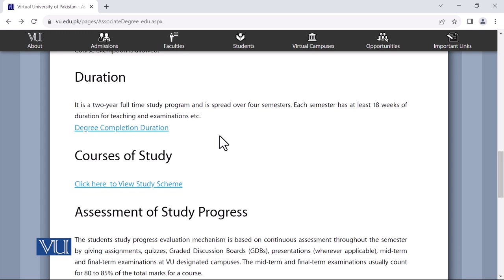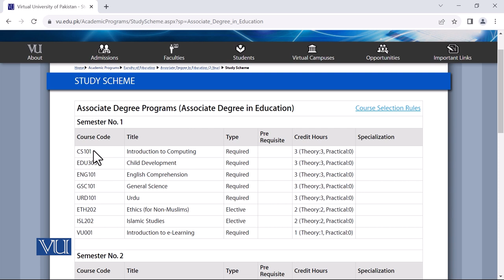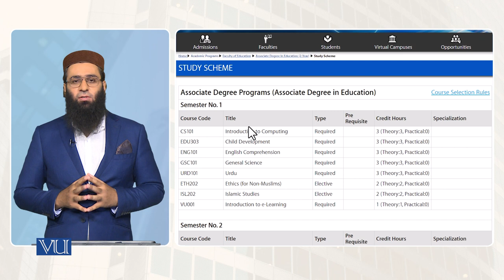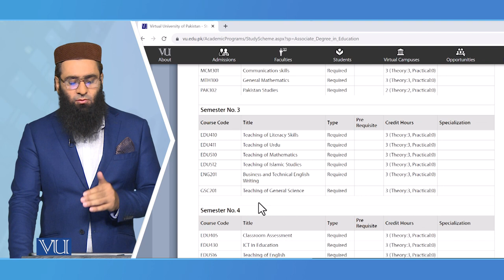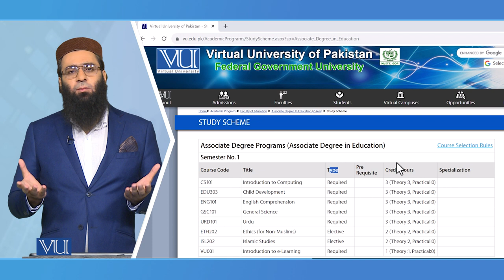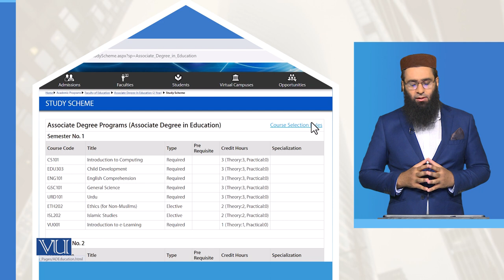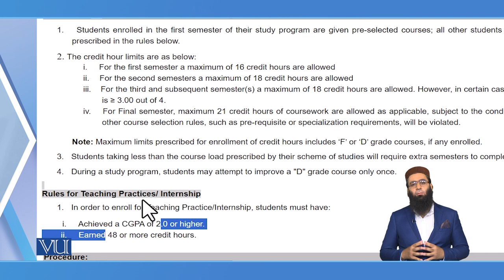Scheme of Studies | Introduction to e-Learning & Teaching for Faculty | VU001F_Topic005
Topic005: Scheme of Studies,
By Dr. Nauman Abdullah